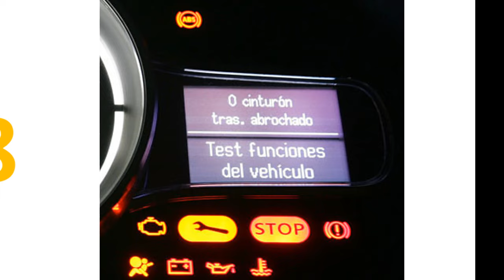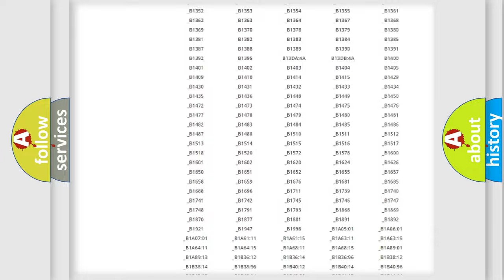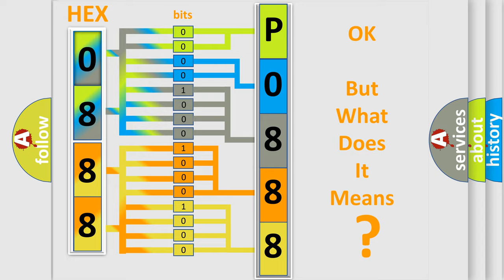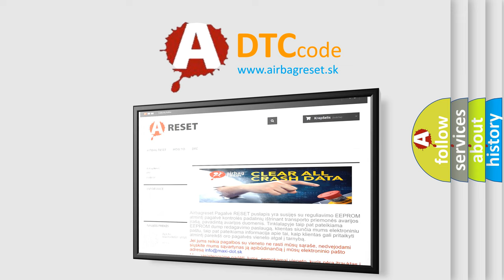DTC Jeep P0888 Short Explanation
Contents:
0:21 Basic DTC analysis according to OBD2 protocol standard.
1:48 Insight into programming
2:58 A diagnostically understandable description of the Diagnostic Trouble Code
3:05 Basic error definition

Make:
Jeep
Code:
P0888
Definition:
Pulse Width Modulated (PWM) Delivered Torque
Description: